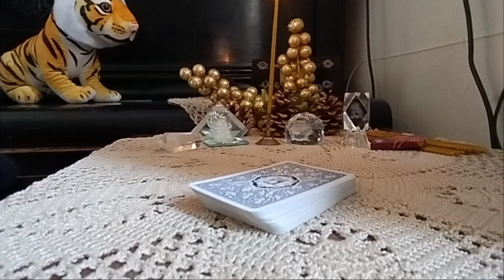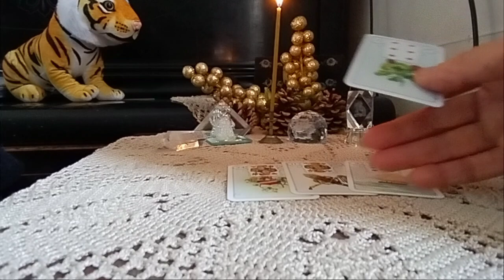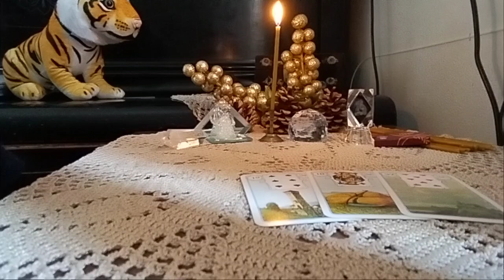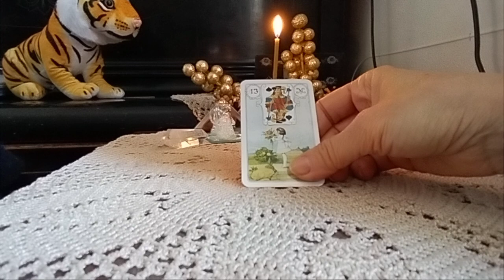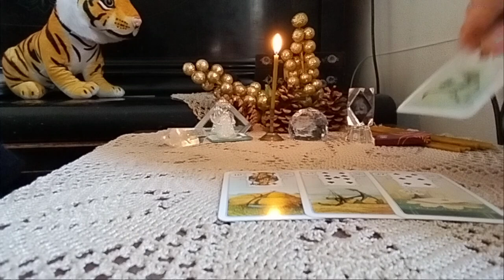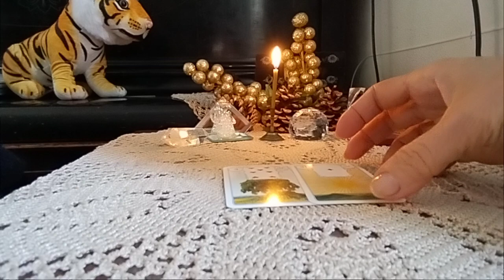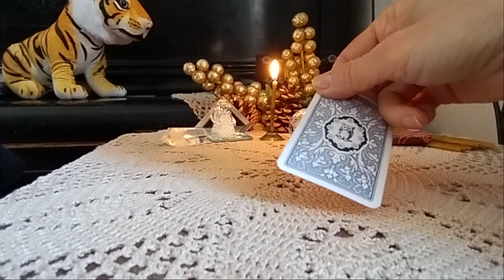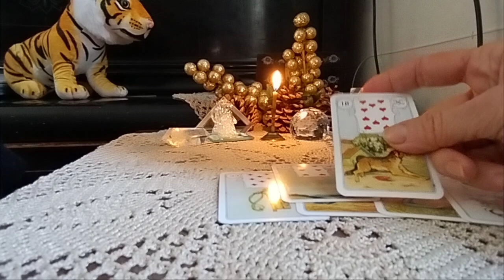პარასკევი დღის პროგნოზი - 2 ვარიანტი✨🃏✨